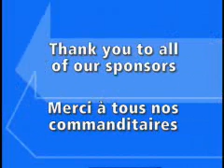Apprenticeship Summit - Building on Commitments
Promotional video for the Apprenticeship Summit 2004, hosted in Halifax by the Canadian Apprenticeship Forum.